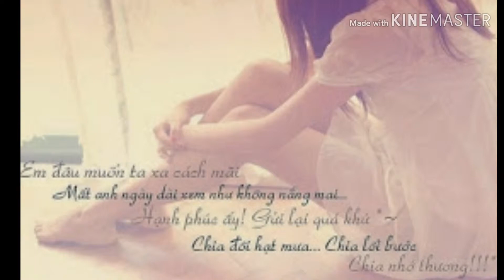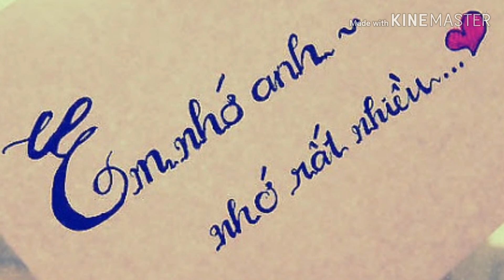Radio Jen 4: Yêu Xa!!!!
Yêu xa là đối mặt với nỗi cô đơn. Có những tháng ngày mệt mỏi nhưng chỉ có 1 mình, những buổi đêm tràn đầy nước mắt mà chẳng ai ở bên .